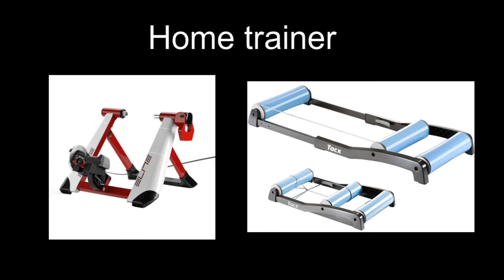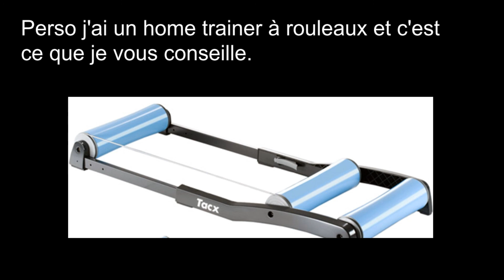Les différents types d'homes trainer.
Voici une petite présentation des différents types d'homes trainers